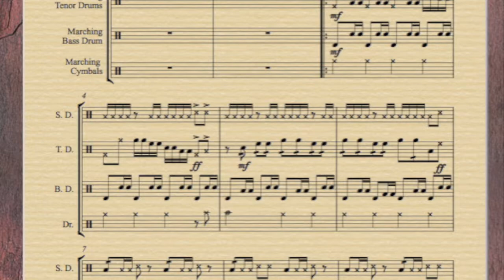One Night Stand A Drummer's Cadence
An attempt at making a Drum Cadence for a Drumline

This cadence is met to be a short, fun cadence for a types of marching band's a like.

Parts:

Marching Snare Drum: as many Snares as it requires (min of 2)
Marching Tenor Drum: as many Tenors as it requires (min of 2)
Marching Bass Drum: 5 (min/max of 5)
Marching Cymbals: 2 (min of 1)